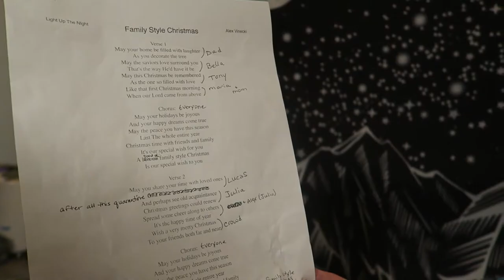Behind the Scenes and Gag Reel of our "Family Style Christmas" Music Video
Here is a little bit of fun footage we took while making our music video. As you can see we had lots of laughs and fun moments!
Thank you for all your kind comments and for watching our video's.